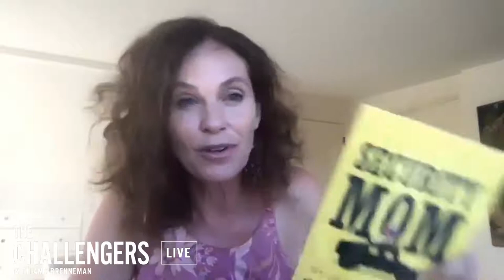The Challengers Live Series with Juliette Kayyem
Happy Tuesday, friends! For today’s episode of thechallengers Live I will be speaking with Juliette Kayyem - a security expert who has worked in both the public and private sector - about all sorts of aspects of staying safe during this challenging time. Tune in now!